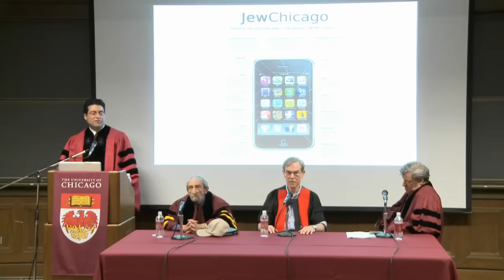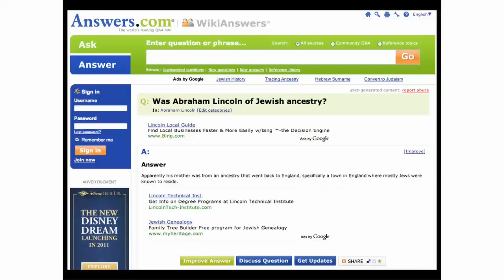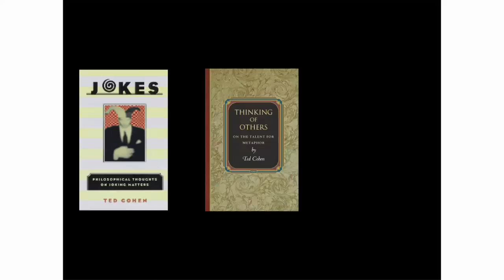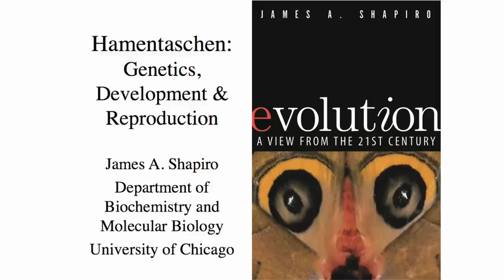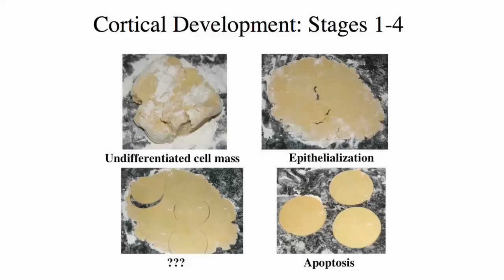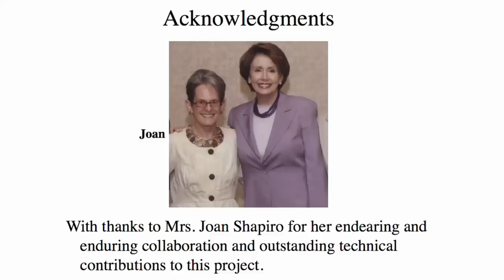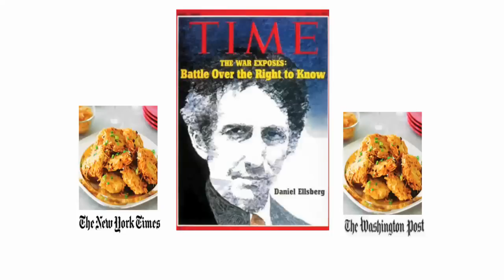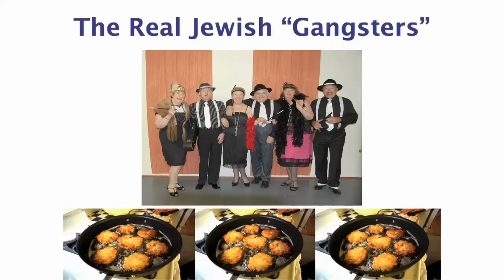UnCommon Core | A Taste of the Latke Hamantash Debate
Every November at the University of Chicago, the best minds in the world consider the question that ranks with these as one of the most enduring of human history: latke or hamantash? This great latke-hamantash debate, occurring every year for the past six decades, brings Nobel laureates, university presidents, and notable scholars together to debate whether the potato pancake or the triangular Purim pastry is in fact the worthier food. This year, we bring a taste of the debate to Uncommon Core. The Debate is hosted and organized by the University of Chicago Hillel.